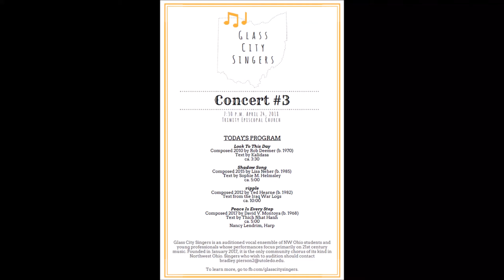"ripple" - Ted Hearne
Glass City Singers
Concert #3
Brad Pierson Conductor
"ripple" (2012) - Ted Hearne (b. 1982)
Text from the Iraq War Logs

Glass City Singers is an auditioned community ensemble made up of singers ages 16-30. They exclusively perform music by living composers, written in the 21st century.